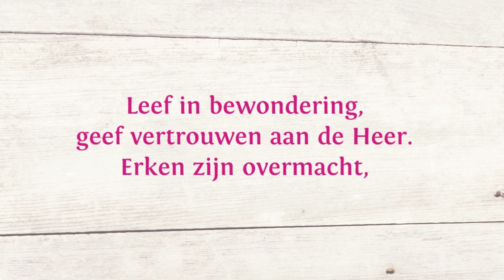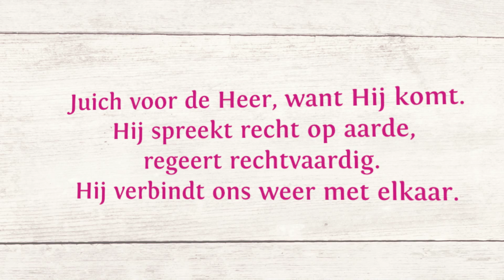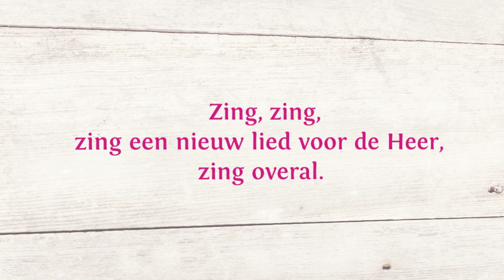Opwekking 768 - Zing Een Nieuw Lied - CD38 (lyric video)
Refrein 2x:
Zing, zing, zing een nieuw lied voor de Heer,
iedere dag.
zing overal.
Laat het horen dat de Heer ons redt!

Ontzettend groot is Hij.
Hij zal altijd groter zijn.
Een mensengod zegt niks,
maar Gods werk zegt hoe Hij is.
Zijn ogen stralen,
zijn huis is schitterend mooi.

(Refrein)

Leef in bewondering,
geef vertrouwen aan de Heer.
Erken zijn overmacht,
leg geschenken bij Hem neer.
Hij leidt de wereld,
Hij wijst de volken hun plaats.

Hemel en aarde wees blij,
laat de zeeën bruisen,
de bloemen wuiven.
Bomen, geef een staande ovatie.
Juich voor de Heer, want Hij komt.
Hij spreekt recht op aarde,
regeert rechtvaardig.
Hij verbindt ons weer met elkaar.

iedere dag.                                                           )
Zing, zing, zing een nieuw lied voor de Heer,      ) 4x
zing overal.                                                           )

Psalm 96
Tekst: Ria Borkent
Muziek: Roeland Smith / Michiel Zweers